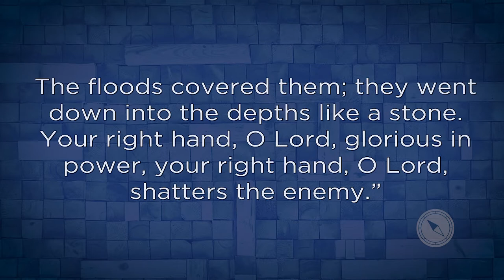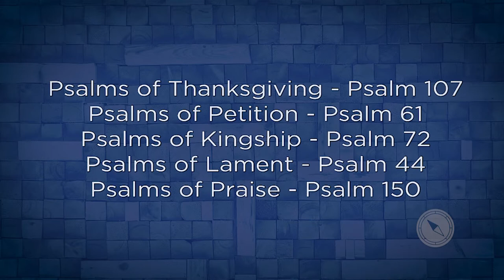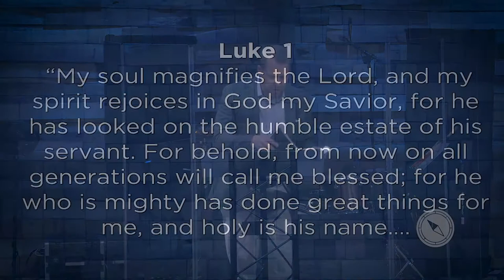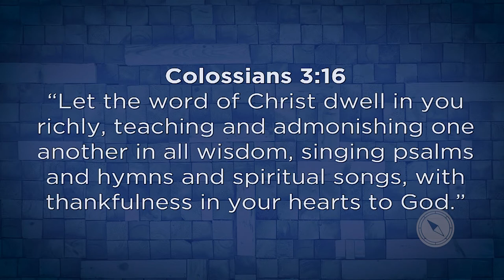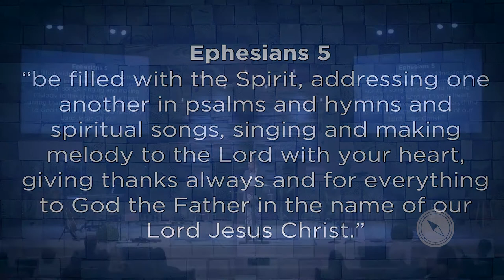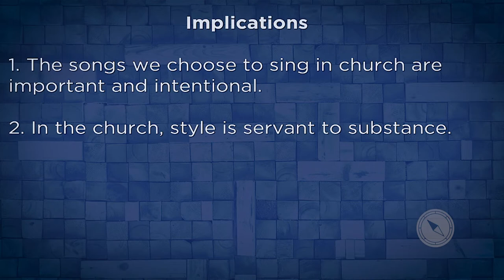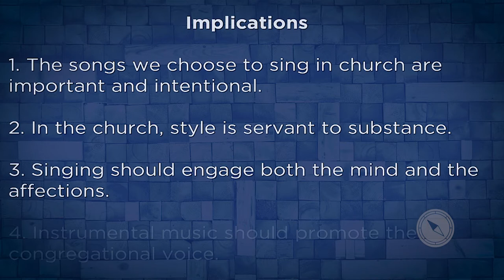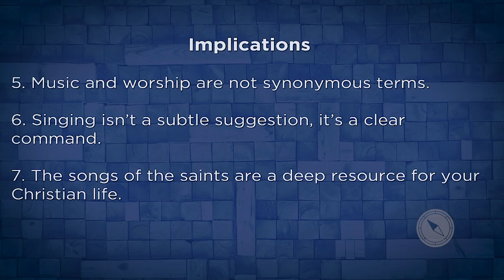8/15/2021 Staying In Tune A Biblical Theology of Singing and Music Chris Drombetta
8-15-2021 Staying In Tune A Biblical Theology of Singing and Music Chris Drombetta